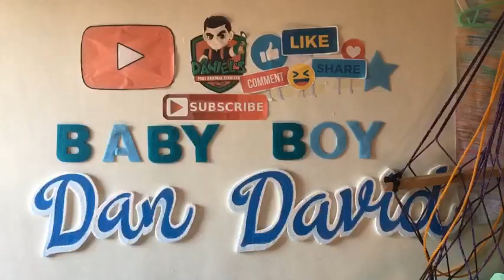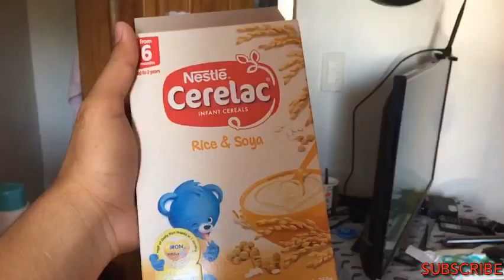Tips for your baby’s first meal.